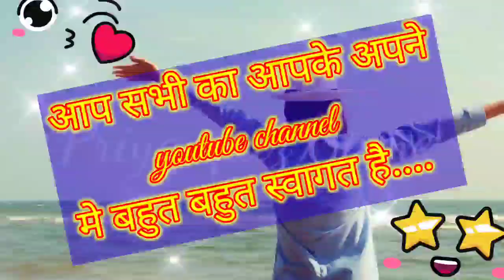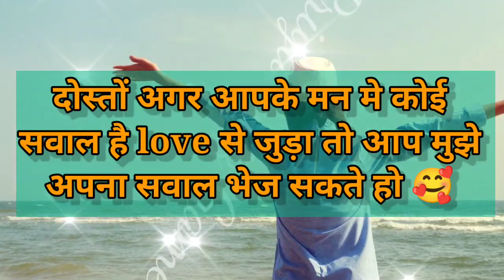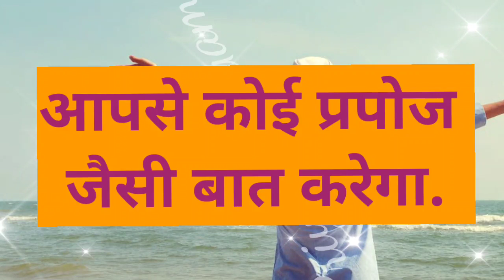14 oct ko aapke saath kya hoga| lover